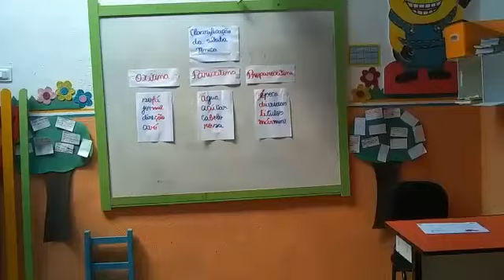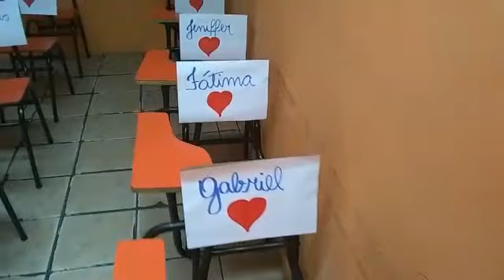São muitas emoções!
Gente, eu me emocionei com este vídeo da professora Elaine Melo! É muito amor e saudade envolvidos.